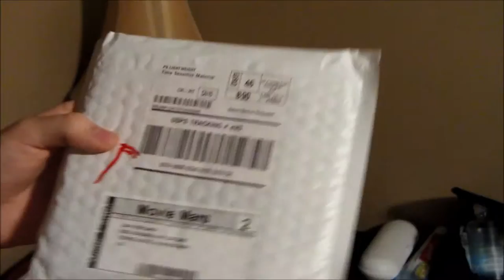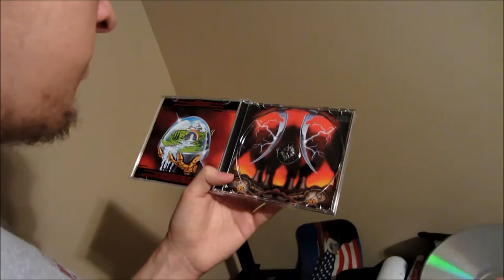Unboxing | Artillery - B.A.C.K. [CD with Bonus Tracks]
B.A.C.K. is the fourth studio album by Danish Thrash Metal band Artillery, originally released in 1999 on Die Hard Music.